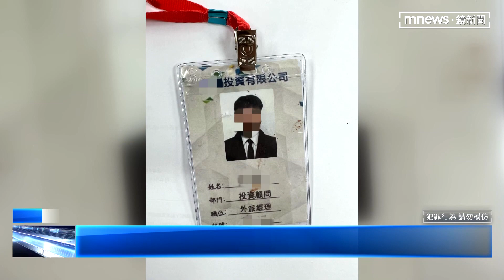高雄追車撞民宅內幕 詐騙集團誤以為對方「黑吃黑」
上週六(11日)高雄前鎮的港壽街發生兩車追逐、衝撞民宅的意外，後方車輛還打破事故車的窗戶，拿走牛皮紙袋。警方追查發現這兩車總共七人，竟是同一個詐騙集團的成員。當天張姓車手以投資為由，取走民眾一百萬元，此時收水車現身，雙方互以為對方要黑吃黑，才會追逐釀禍。